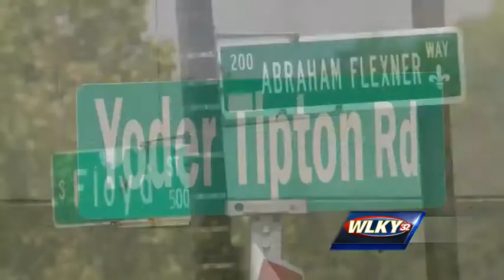Child suffers severe injuries when firework explodes in his hands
A 14-year-old boy is at Kosiar Children's Hospital after fireworks exploded in his hands in Spencer County.